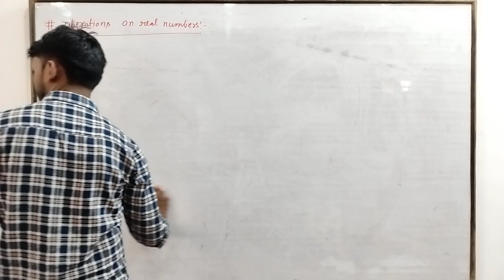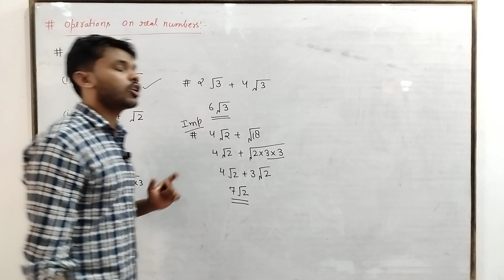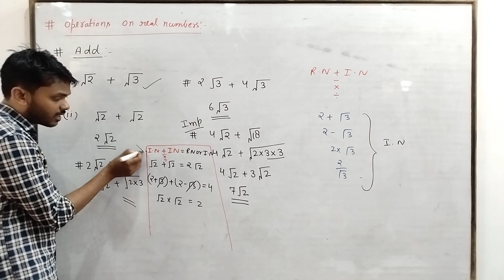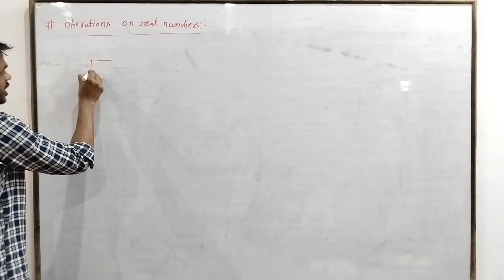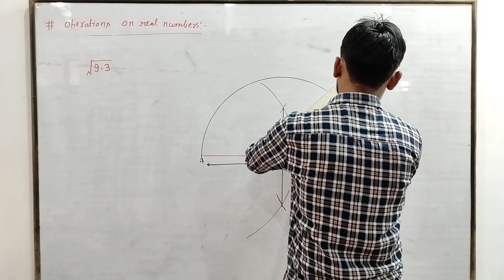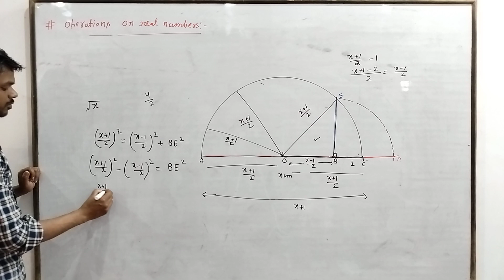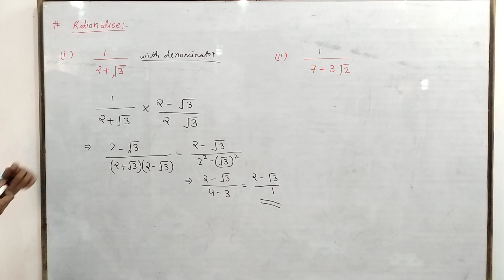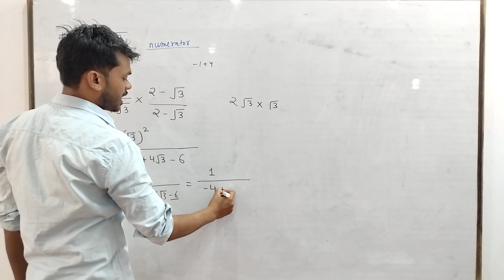NCERT || Class 9 || Chapter 1 ||Number Systems || Exercise -1.4 Full Intro || Operation Real number